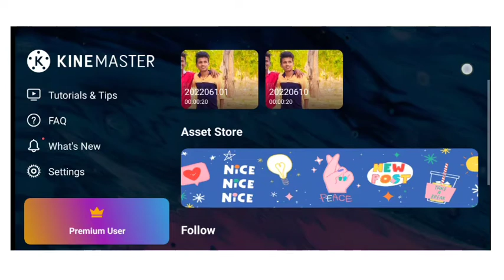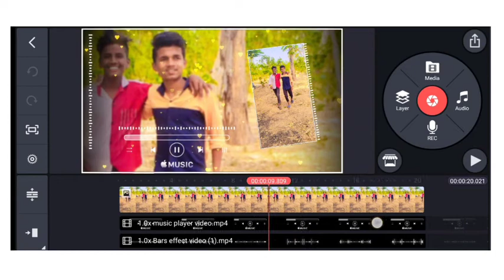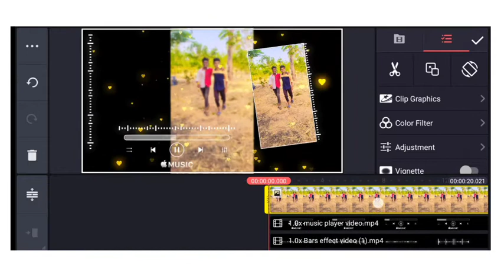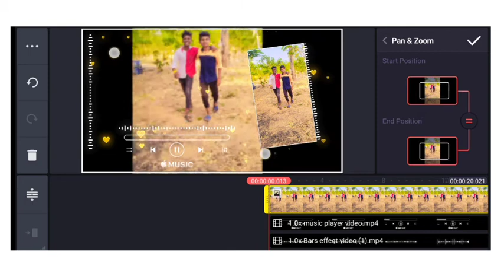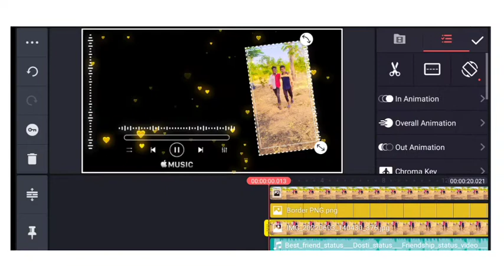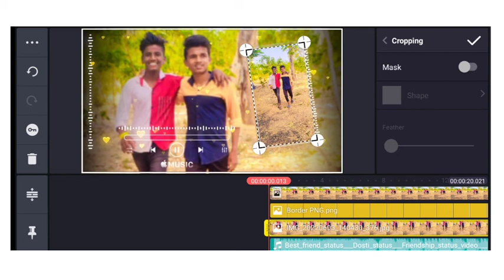Kinemaster mein friendship status kaise banaye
Note: some use images ,videos ,graphics  are shown in the video may be copyright to respect ed owner owner not mine
This channel does not promoted any illegal activities any contains provided by this channe is meant for educationall purpose only.